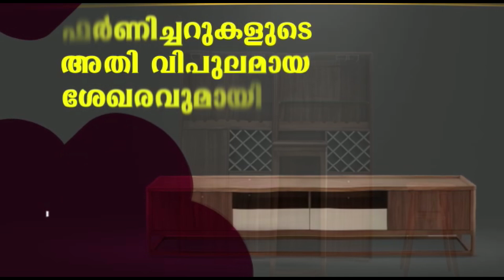ചെങ്ങളായി ശ്രീ മഹാവിഷ്ണു ക്ഷേത്രം മഹോത്സവവും ശ്രീമദ്ഭാഗവത സപ്താഹയജ്ഞവും